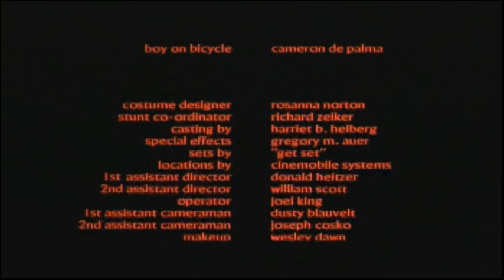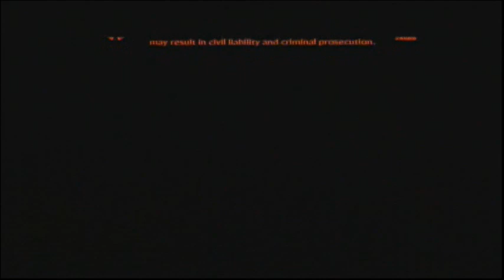Carrie (1976) End Credits (Showtime 2 2023)